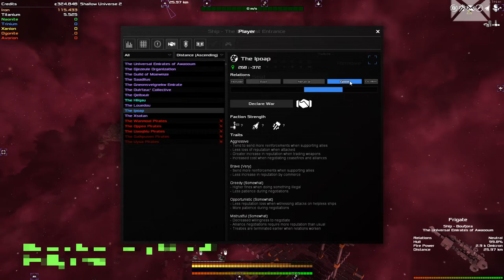Avorion - 10 - Round in circles